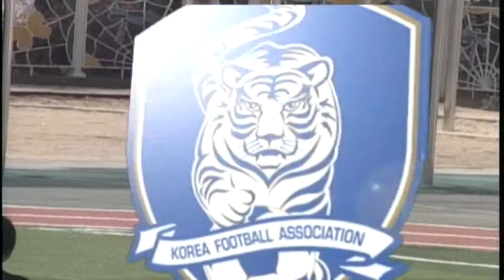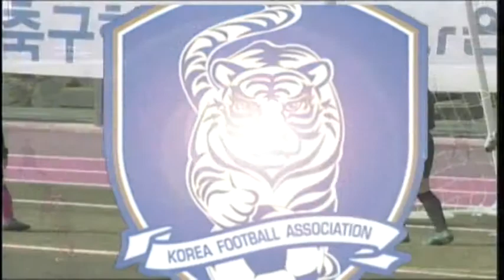[대교눈높이초등리그] 인천주니어 vs 한국주니어 3월 17일 하이라이트